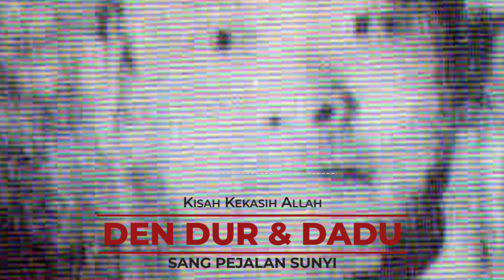DEN DUR DAN DADU | Sang Pejalan Sunyi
KH. Abdurrazaq yang merupakan mursyid Thariqoh Syadziliyah ini pernah dikomentari oleh tamunya perihal anaknya yang bermain dadu tapi oleh beliau dibiarkan. Seperti apa kisahnya? simak video berikut.

VO: Ibnu Kharis GO
Source: Den Dur Sang Pejalan Sunyi

Cilongok Boys  • Juragan Gula Kelapa • Les Privat Elyamin • Orinira Sweetener • Jotako7 Post • Orinira Studio
Free Promote & Endorse : @orinirastudio

POBOX Kirim Kirim: Kepada: Orinira Indonesia
Jl. Pandansurat Pageraji Cilongok Banyumas 53162